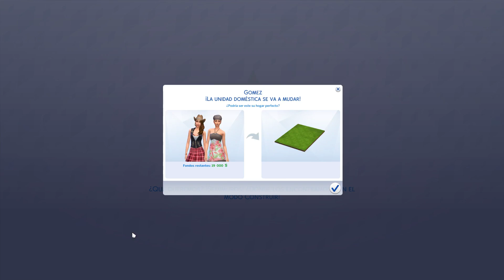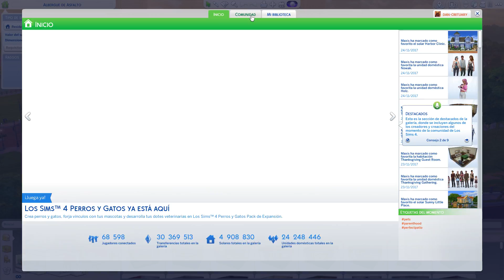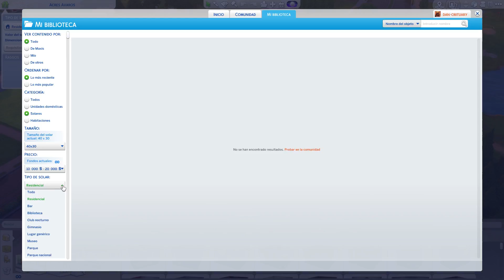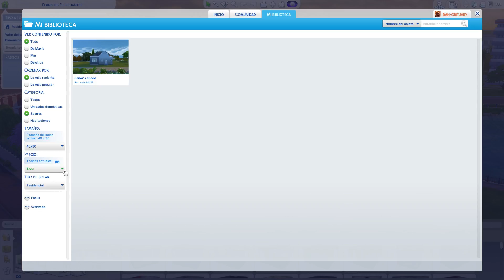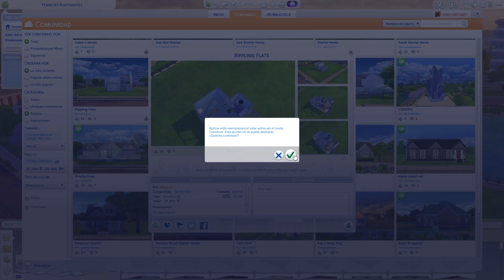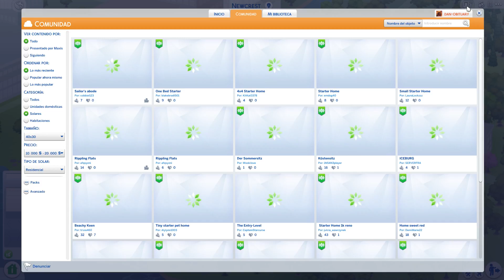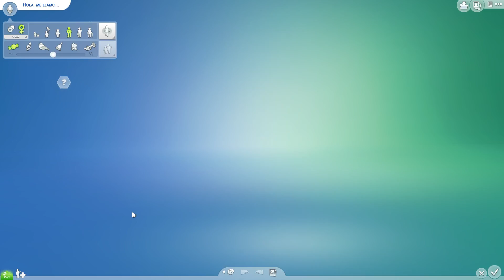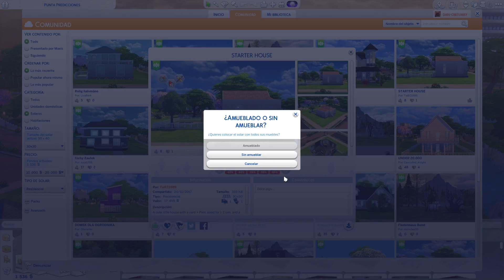Los Sims™ 4 Día 2 Ampliamos el barrio